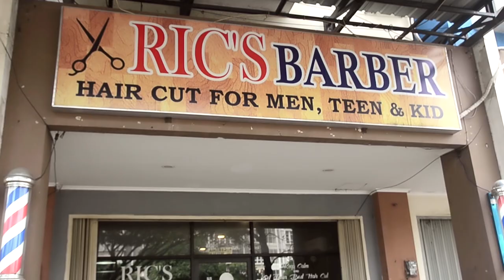💈💆🏻‍♂️ ASMR Head Massage + Neck Crack - Ric's Barbershop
*This is ASMR video. Use earphones for best experience*

G'day, pals!
Here is the new ASMR massage video from HolyRub.
Have you seen our previous neck crack video?

"YES, I have!" ~ Cool!
💈💆🏻‍♂️ ASMR Amazing Head Massage + Neck Crack

Massage in Indonesian barbershop is actually just a short additional service after hair cut. So, It's not easy to find barbershop that provides massage as a standalone menu around here.

But today Rein visited the place that has one, with neither hair cut nor shave.
Massage treatment includes:
- Head, neck, shoulders massage
- Hair wash
- Hair style
The barber, Zidan also gave special amazing neck crack.
Price for Rp30,000 (±$2)
Barber: Zidan
Location: Ric's Barbershop, Harapan Indah, Bekasi, West Java, Indonesia
You like our ASMR massage videos?
Would like to see us to make better quality ASMR massage videos?
There are some ways to support us:

So we can make better improvement in videos quality by buying new filming gears (camera stabilizer, microphone, etc.)

That will makes us grow and consistent in giving you relaxing videos in future.

So our videos can be on toplist in Youtube recommendation section.

As one of pioneer ASMR massage channels in Indonesia, we care to introduce the special massage service in any barbershops here, and also introduce the hair treatment which you can find only in Indonesia, creambath.

All kinds of supports would be appreciated, and we would express our gratitude to you all.